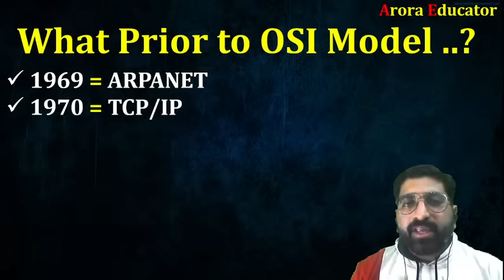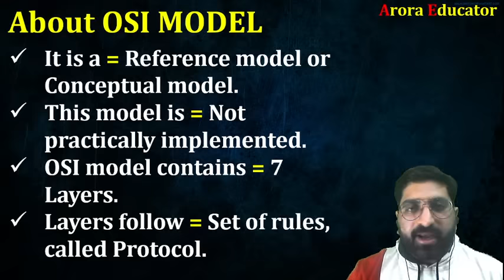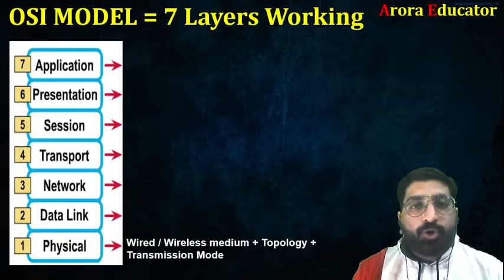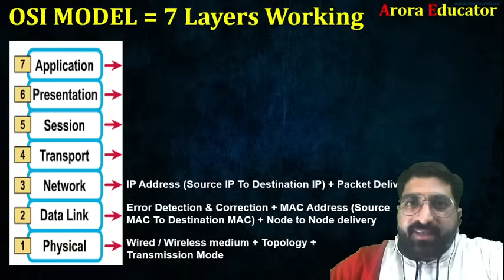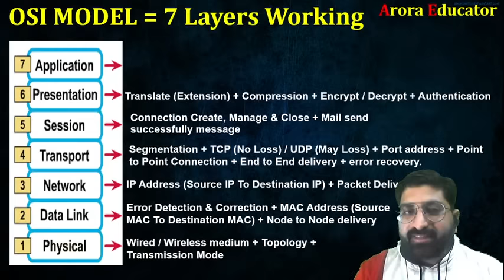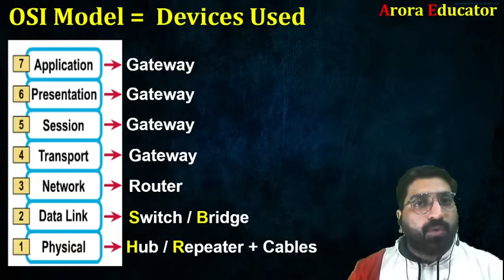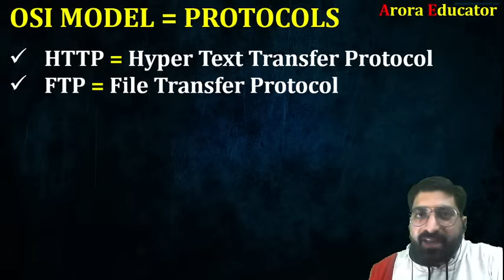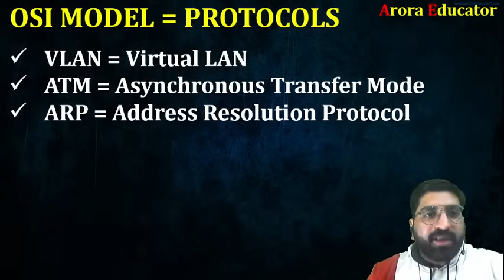Complete OSI Model | Computer Networking | By - Sachin Arora Sir | Arora Educator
⚝Topics discussed:
➤ OSI Model - Open System Interconnection
➤ Functions of 7 OSI Layers in Hindi
➤ OSI MODEL in easiest Way in Hindi
➤ Need of OSI model
➤Layering and benefits of layering
➤ Purpose of the OSI model
➤Layers of the OSI reference model.
➤ How to remember OSI layers.
➤ OSI model devices
➤OSI model protocols
➤OSI model address
➤TCP/IP model
➤ARPANET

⚝ About Us:
Welcome to Arora Educator your one-stop solution for Competitive Exams preparation. Here, we strive for excellence by providing quality content.

This is the Arora Educator official YouTube channel. Here you will get live videos of Computer Science & Current Affairs which will be useful for all competitive exams.